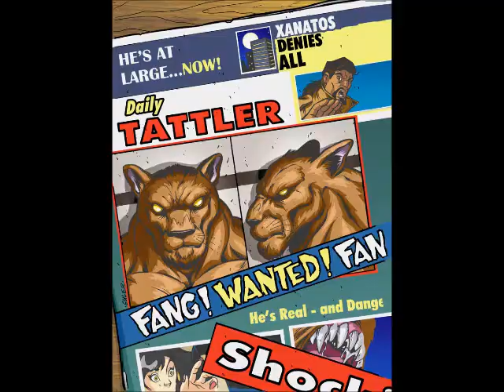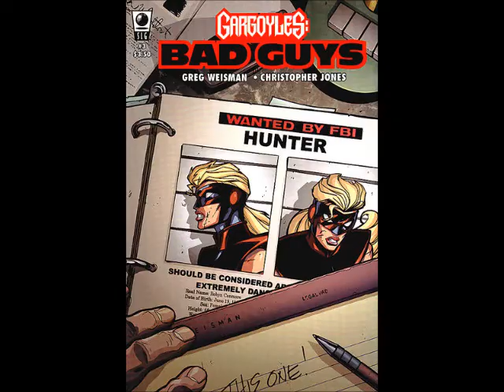Greg Weisman Talks Bad Guys Spin-Off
From the 1998 Gathering. The spin-off eventually materialized in graphic novel form and can be found here: